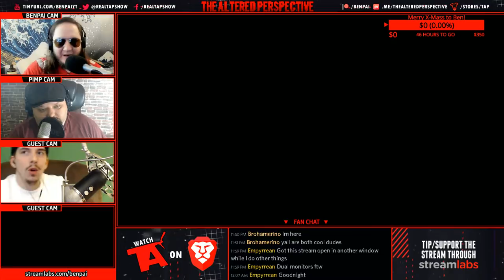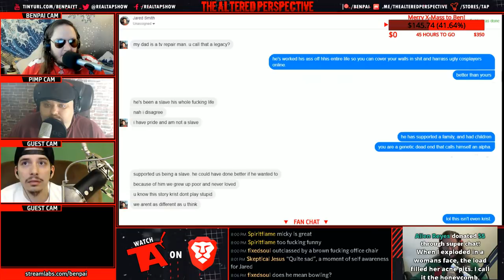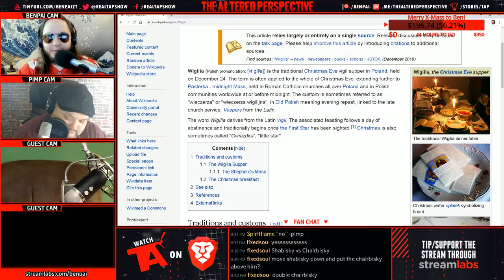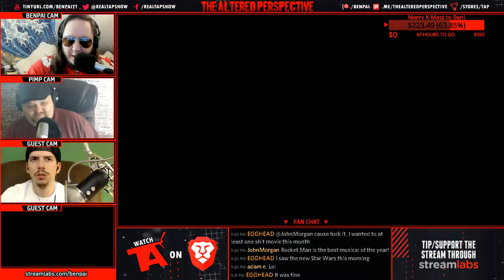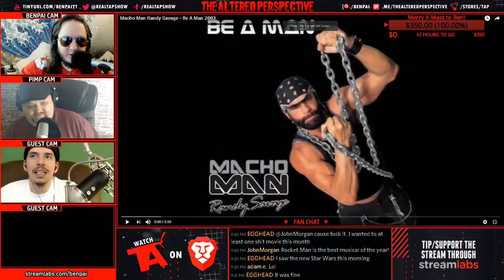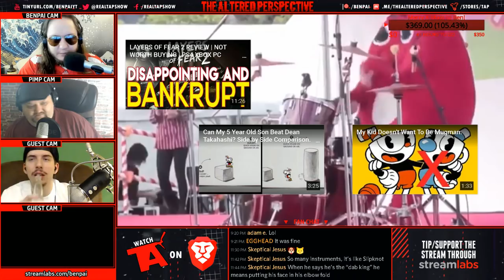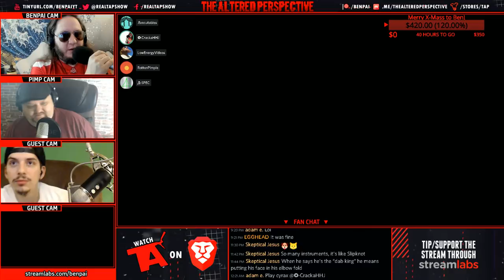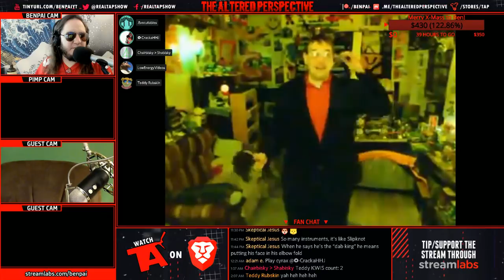Diving into Teddy and Maria - Jared Freakouts - Guest: Shabisky | TAP #81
This is The Altered Perspective, hosted by Benpai and Pimpmunk alongside a rotation of regulars, as they make their way headfirst into the darkest depths of the internet, world, and beyond!

By supporting the podcast using any links below, you become a huge part of the reason the show continues and will gain access to a wide variety of perks including pre-shows, private shows, discord hangouts, and much more!

CREDIT TO:
BENPAI:

►AMAZON UK
►AMAZON GERMANY

CRYPTO:
►BITCOIN: 19pPmSuwxAs5hADzD4xFiVHa4KrhznPPDH
►ETH: 0xCE1778A5aB0FEFDB1F860dfEB88474cD504B6e6e